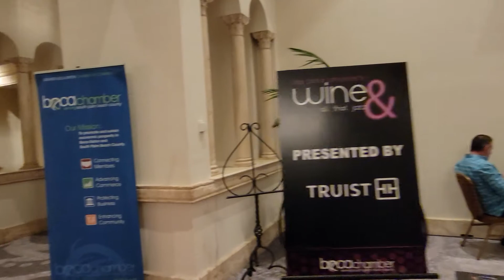Valentina Versace live from Boca Resort 5613359459